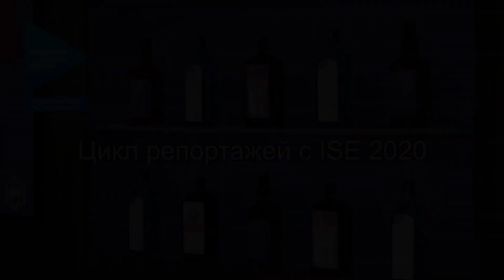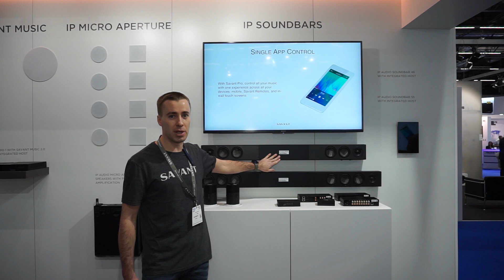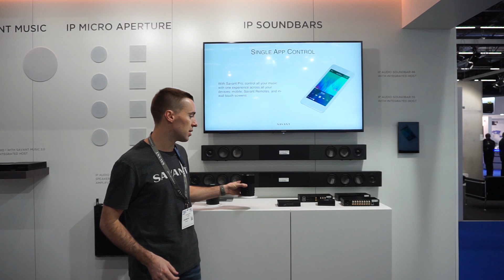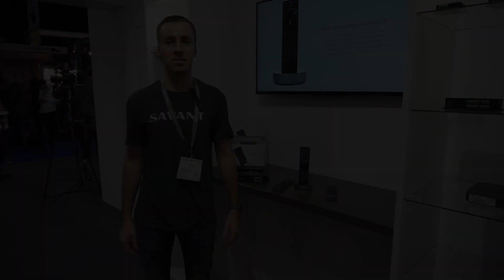Мультирум-решения Savant на ISE 2020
Компания Savant показала на выставке Integrated Systems Europe 2020 ряд новых решений для систем multiroom и домашней автоматизации.
Среди новинок новый мультирум-контроллер, предназначенный для установки в серверную стойку и позволяющий организовать 6-зонную систему. Также компания показала компактный аппарат на 2 зоны со встроенным аудиосервером и аналогичный аппарат со встроенным Host-контроллером для интеграции в системы домашней автоматизации.
Очень интересны новые акустические системы Savant. Во-первых, это саундбар со встроенным медиаплеером, а также компактные встраиваемые АС, с усилителем и процессором для воспроизведения сетевой музыки.
Говоря о системах автоматизации, нужно обратить внимание на фирменные решения для домофонии, а также для управления освещением.
Управлять системой Savant теперь можно с помощью специального TV-интерфейса, реализованного на базе Apple TV.
Помимо этого, Savant показал на выставке новые контроллеры домашней автоматизации, а также новые пульты ДУ.

Официальный дистрибьютор Savant в России - компания Digis